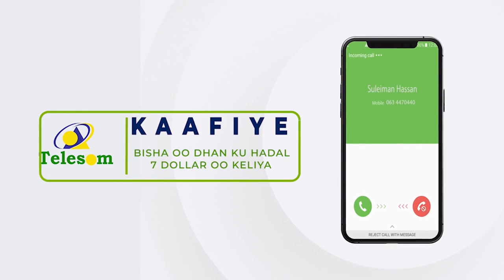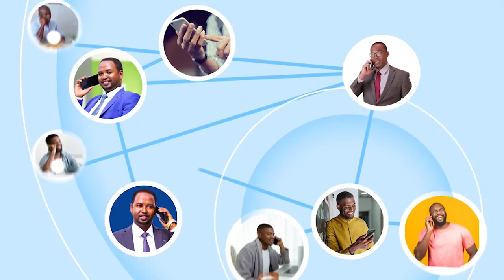Ku dhawaad 400 oo qof oo macaluul ku hayso gobolka Tigray.